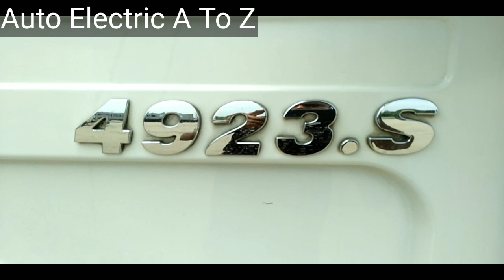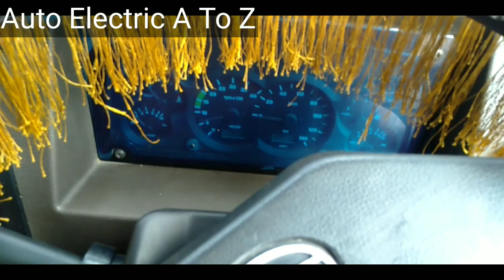TATA SIGNA BS-4 4923.S। STARTING PROBLEM । बिना बैटरी खोले केसे स्टार्ट करे